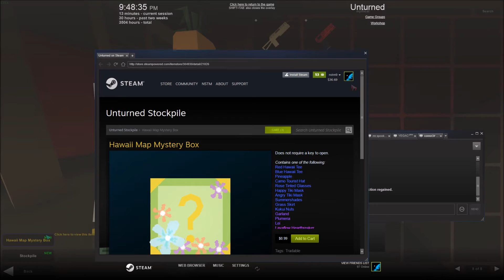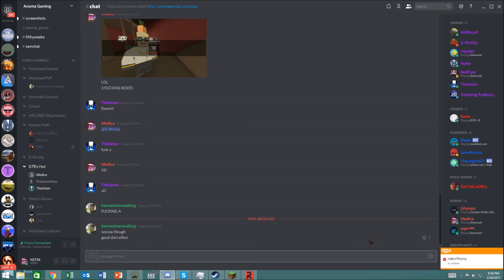union doesn't believe in me